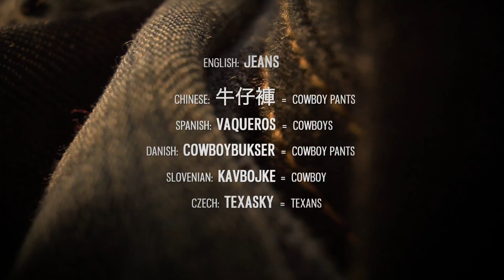BLUE GOLD: American Jeans – Official Trailer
Official trailer for the 4/4/17 release of the feature documentary film: BLUE GOLD: American Jeans.